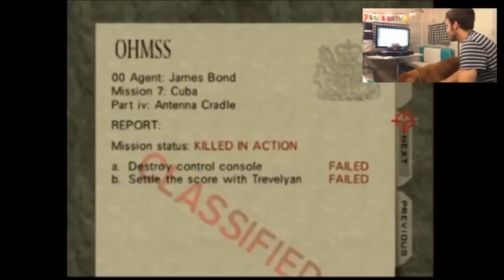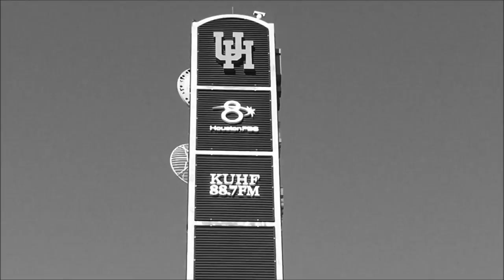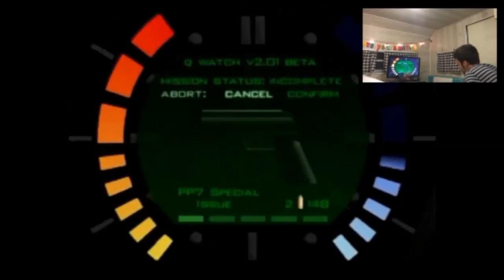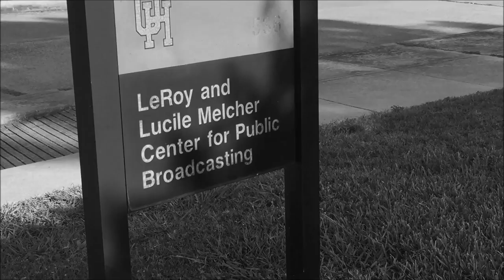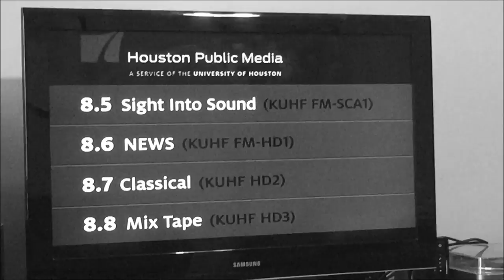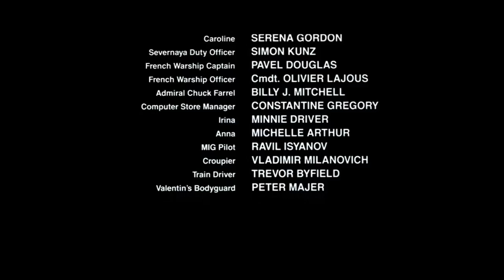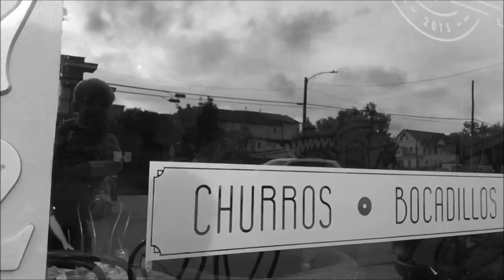20 Days of Bond - GoldenEye 007 - Cradle